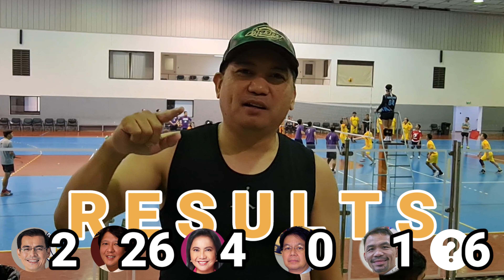PRESIDENTIAL SURVEY 2022 in Saudi Arabia | OFW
Latest Philippine Presidential Candidates 2022 Survey | Overseas Filipino Workers (OFW) in Eastern Province of Saudi Arabia.

Volleyball Tournament
Al Nahda Sport Center
Khobar, Saudi Arabia

TOP 5 PRESIDENTIAL CANDIDATES IN 2022
Leni Robredo
Bongbong Marcos
Manny Pacquiao
Isko Moreno
Ping Lacson